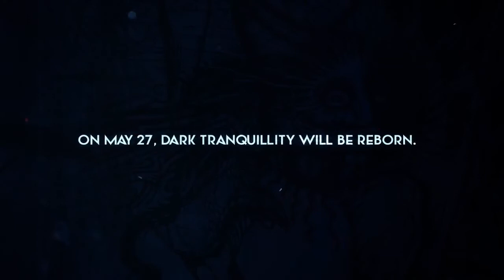DARK TRANQUILLITY - Construct (OFFICIAL ALBUM TRAILER)